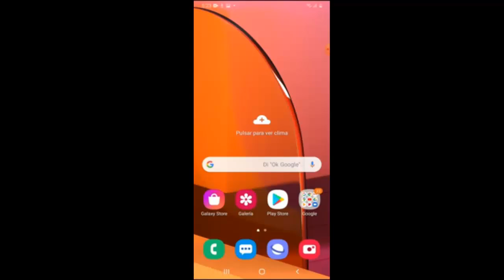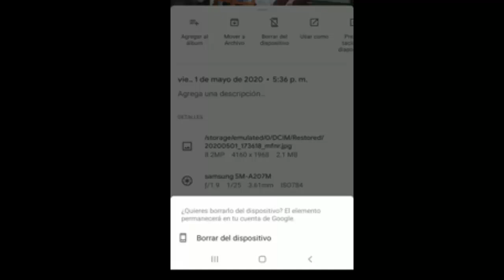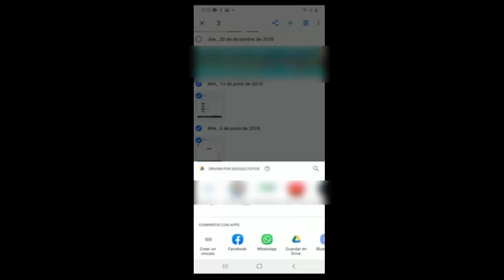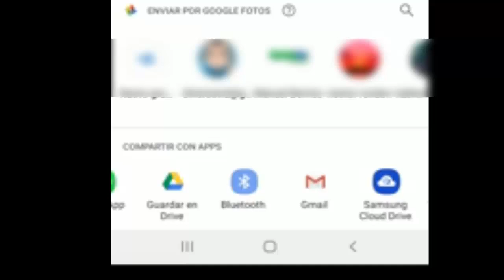Como Pasar Fotos de Google Fotos a Galería I 2 Soluciones 2025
En este vídeo te ayudare a Como Pasar Fotos de Google Fotos a Galería de una manera rápida y sencilla por medio de 2 soluciones que cualquier persona puede realizar